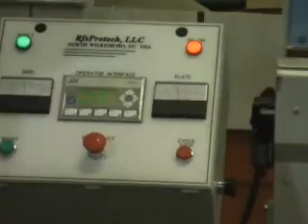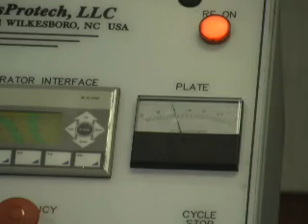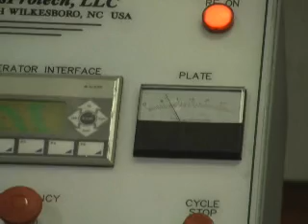Radio Frequency Press From Ogden Group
Make wood panels in seconds using the Radio Frequency Press from Ogden Group The Radio Frequency edge glue press is mounted on a 45-degree angle for easy loading and placement of wood parts into the press. The press features pneumatic pressure on the edge of the panel to close the joints; and a 4kW RfsProtech Generator to rapidly cure the glue lines or joints.  The press is complete with all required safety circuits and controls required for safe operation.  The ergonomics of the press, the control over stock placement, the small footprint, and the affordable price; all these features have made the Model SL 36 x 60 the favorite workhorse for users from the smallest shops to the largest woodworking companies